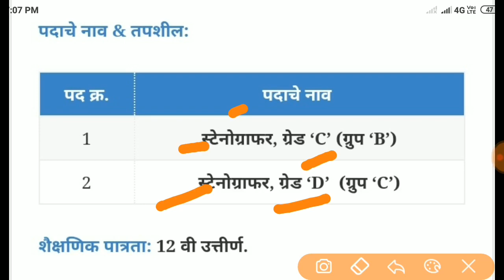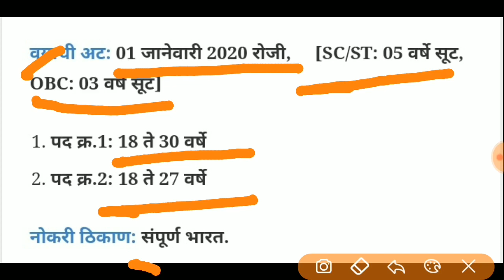SSC Stenographer) स्टाफ सिलेक्शन कमिशन मार्फत स्टेनोग्राफर पदांची मेगा भरती 2019